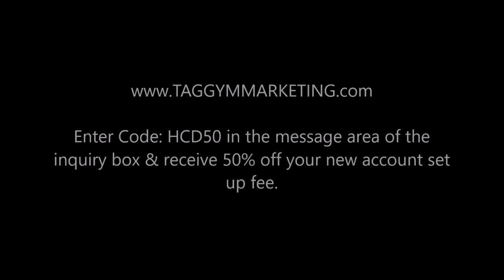Introducing New HCD Partnership- TAG Gym Marketing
Health Club Doctor is proud to announce a new partnership with a leading fitness business/gym marketing firm specializing in all things digital: SEO OPtimization, Web Site development, Social Media Content, Marketing, Strategy, Local Mobile Marketing- DOMINATE YOUR MARKET- OWN THE INTERNET for your fitness business.